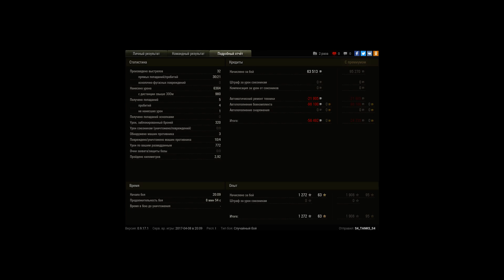Объект 140, Эль-Халлуф, Стандартный бой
Игрок: S4_TANKS_S4 [UANS]